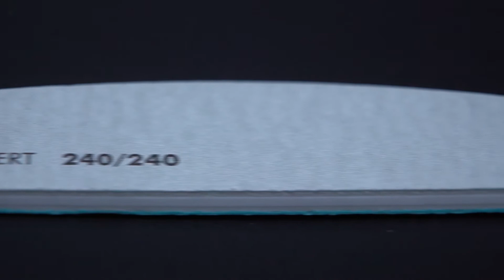Опил ногтей минеральной пилкой полумесяц Staleks Pro Expert (NFB-40/7)